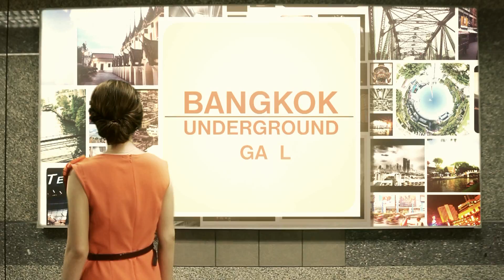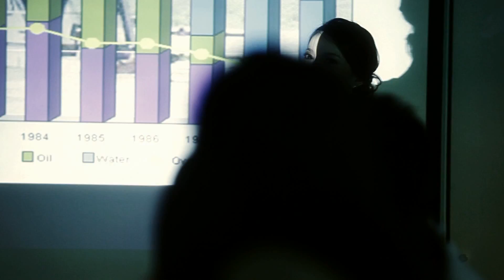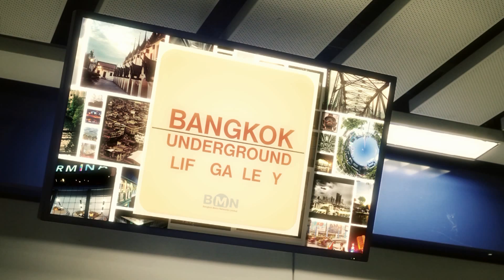BANGKOK METRO LOVE STORY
Client : BMN Bangkok Metro Network
Production : Merage Motion Prt.,Ltd
Director : Prinn Vadhanavira ม ปริญญ์ วัฒนวีร์
Producer : Chakkrit Radhanaphan
Assist Director : Kang Armornpol